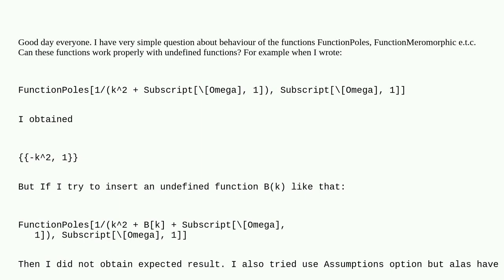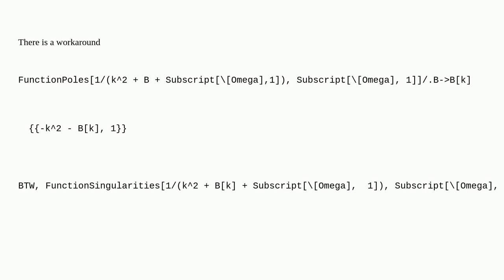Mathematica: FunctionPoles with arbitrary undefined function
FunctionPoles with arbitrary undefined function

A special thanks goes out to the awesome community

  assumptions complex functions symbolic